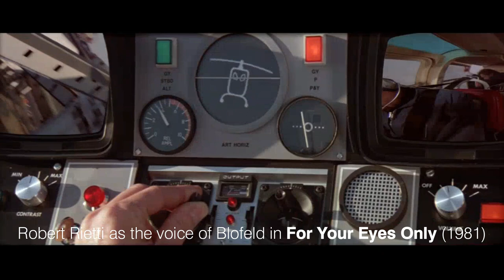Robert Rietti 100th Anniversary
Tribute to Robert Rietti (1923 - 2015), the voice of many characters in the James Bond films: Largo in Thunderball (1965), Tiger Tanaka in You Only Live Twice (1967) and Ernst Stavro Blofeld in For Your Eyes Only (1981).